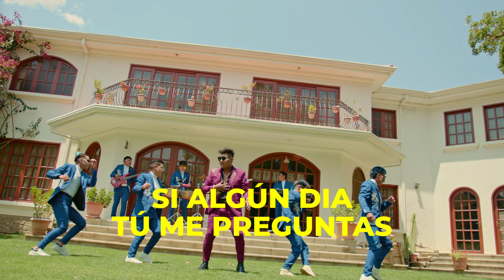Fusión Juvenil Legendarios - Si algún día te acuerdas de mí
todos los derechos son reservados  de   la agrupacion fusion juvenil

estudio WH RECORS
MASTERKEY FILMS
@musica sureña